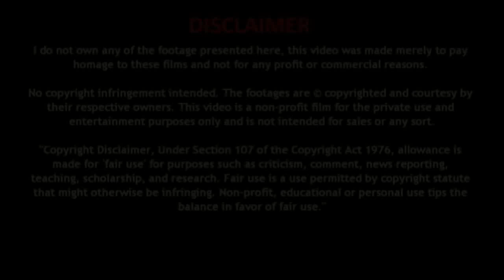khoon ki kami puri karne ke liye kya kare - हीमोग्लोबिन की कमी को दूर करने के उपाय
dengue se kaise bache in hindi - डेंगू से बचने के घरेलू उपाय

kachchi pyaj khane ke fayde - कच्चा प्याज खाने के फायदे

khoon ki kami ko pura karne ke upay - तेजी से खून बढ़ाने के उपाय

लौकी का जूस पीने के फायदे जानकर हैरान रह जाएँगे | Lauki ke juice ke Fayde

तांबे के बर्तन में रखा पानी पीने के फायदे | Copper Vessel Water Benefits